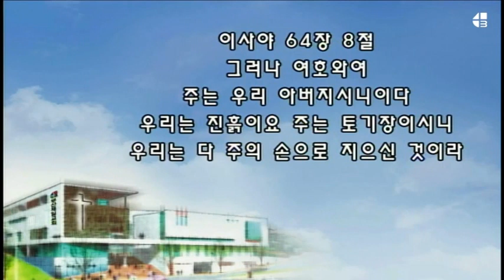2024 04 07 SUN N E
My present suffering is God’s love making me into the highest quality
Isa 64:8